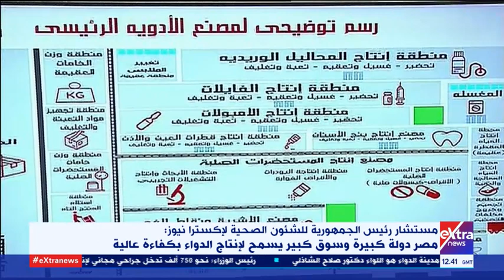الآن| مستشار رئيس الجمهورية للشئون الصحية: مصنع إنتاج البلازما بدأ وسينتهي خلال عامين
1 أبريل 2021